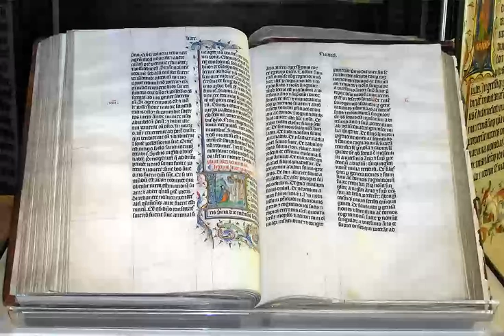Book of Genesis Themes Promises to the ancestors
The Book of Genesis (from Greek Γένεσις, Génesis; Hebrew: בְּרֵאשִׁית Bəreʾšīt, "In [the] beginning") is the first book of the Hebrew Bible and the Christian Old Testament. Its Hebrew name is the same as its first word, Bereshit ("In the beginning"). Genesis is an account of the creation of the world, the early history of humanity, and of Israel's ancestors and the origins of the Jewish people.Tradition credits Moses as the author of Genesis, as well as the books of Exodus, Leviticus, Numbers and most of Deuteronomy; however, modern scholars, especially from the 19th century onward, place the books' authorship in the 6th and 5th centuries BC, hundreds of years after Moses is supposed to have lived. Based on scientific interpretation of archaeological, genetic, and linguistic evidence, most mainstream Bible scholars consider Genesis to be primarily mythological rather than historical. It is divisible into two parts, the primeval history (chapters 1–11) and the ancestral history (chapters 12–50). The primeval history sets out the author's concepts of the nature of the deity and of humankind's relationship with its maker: God creates a world which is good and fit for humans, but when man corrupts it with sin God decides to destroy his creation, sparing only the righteous Noah and his family to re-establish the relationship between man and God. The ancestral history (chapters 12–50) tells of the prehistory of Israel, God's chosen people. At God's command, Noah's descendant Abraham journeys from his birthplace (described as Ur of the Chaldeans and whose identification with Sumerian Ur is tentative in modern scholarship) into the God-given land of Canaan, where he dwells as a sojourner, as does his son Isaac and his grandson Jacob. Jacob's name is changed to "Israel", and through the agency of his son Joseph, the children of Israel descend into Egypt, 70 people in all with their households, and God promises them a future of greatness. Genesis ends with Israel in Egypt, ready for the coming of Moses and the Exodus (departure). The narrative is punctuated by a series of covenants with God, successively narrowing in scope from all humankind (the covenant with Noah) to a special relationship with one people alone (Abraham and his descendants through Isaac and Jacob).In Judaism, the theological importance of Genesis centres on the covenants linking God to his chosen people and the people to the Promised Land.